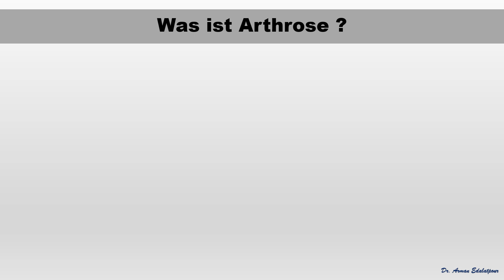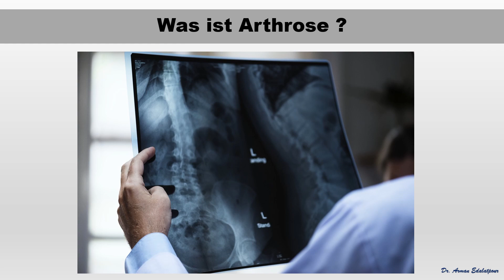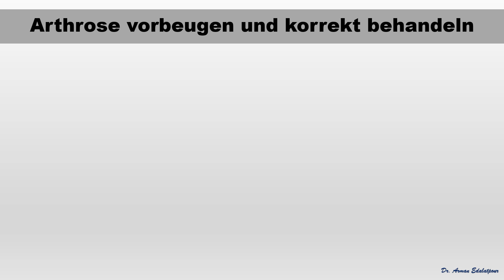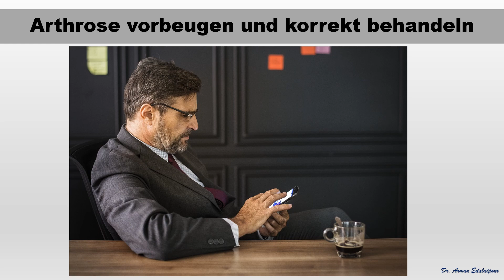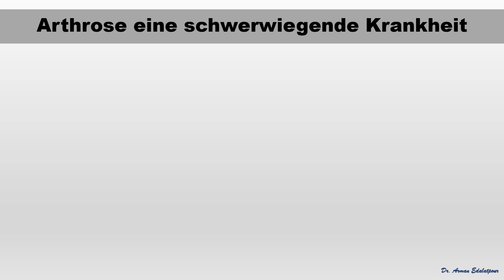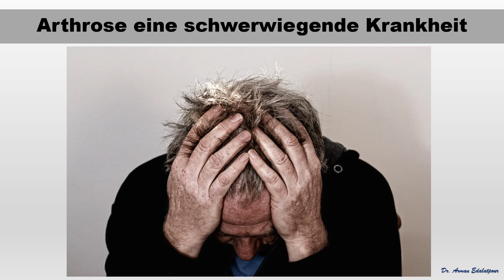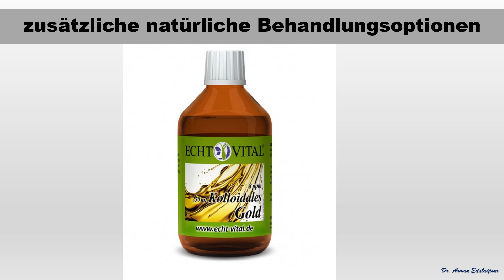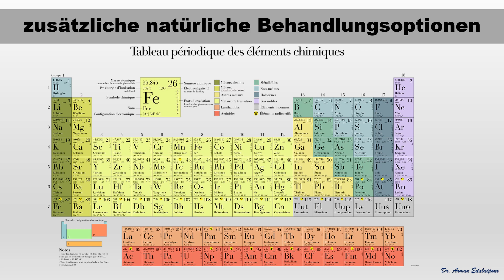ARTHROSE - natürliche Behandlung und Prävention - Faszientraining, Gold, MSM oder doch die Prothese?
Was ist Arthrose? Wieso blüht es jedem, wenn er nicht rechtzeitig entgegenwirkt und welche Optionen gibt es außerhalb der Schulmedizin in der Prävention und der Therapie?

(Geschenkgutscheincode bei Echt Vital: pourdoc)

Kauft ihr bei "Lebenskraftpur" oder "Echt Vital" über diese Links könnt ihr mich unterstützen. Die Produkte sind gut kontrolliert, ohne Zusätze und in Deutschland aus besten Rohstoffen produziert. Zudem sind viele Produkte auch schon von mir selbst geprüft.

Ich bin Teilnehmer des Partnerprogramms von Amazon EU, das bedeutet wenn ihr ausgehend auf eine Empfehlung von mir, also durch das Klicken des Links zu Amazon gelangt, bekomme ich eine Werbekostenerstattung. Ihr zahlt natürlich nicht mehr, sondern den gleichen Preis, wie als würdet ihr von woanders auf die Amazon Seite gelangen. Dadurch könnt ihr dieses Projekt zur gesundheitlichen Aufklärung unterstützen und ich kann mehr Zeit darin investieren.

Einkaufen über Amazon
Das Buch von Prof. Dr. Jörg Spitz
Das Buch von Dr. Raimund von Helden
Vitamin D Bluttest
Vitamin D3 Tropfen
Vitamin D3 Tropfen
Vitamin D Weichkapseln
Vitamin K2 Empfehlung
Vitamin K2 Tropfen
Magnesium Pulver

Die Informationen in diesen Videos können und sollen selbstverständlich keinen Arzt ersetzen. Medizinische Laien sollten nicht versuchen, jede auftretende oder bestehende Erkrankung selbst zu diagnostizieren und zu heilen.

Sie stellen keine Empfehlung oder Bewerbung der beschriebenen oder erwähnten diagnostischen Methoden, Behandlungen oder Arzneimittel dar. Die Videos erheben weder einen Anspruch auf Vollständigkeit noch kann die Aktualität, Richtigkeit und Ausgewogenheit der dargebotenen Information garantiert werden. Das Video ersetzt keinesfalls die fachliche Beratung durch einen Arzt oder Apotheker und darf nicht als Grundlage zur eigenständigen Diagnose und Beginn, Änderung oder Beendigung einer Behandlung von Krankheiten verwendet werden. Konsultieren Sie bei gesundheitlichen Fragen oder Beschwerden immer den Arzt Ihres Vertrauens.